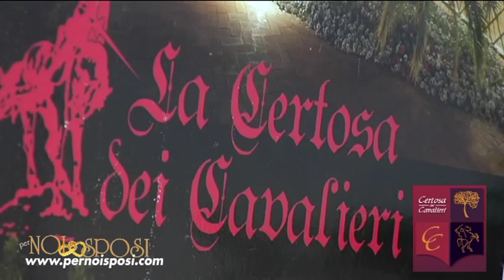Certosa dei cavalieri Sala ricevimenti Catania Per noi sposi 2013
Vivere la natura incontaminata delle colline di Acireale, con una magnifica vista della costa ionica e dell'imponente Etna. Respirare le atmosfere antiche di una storica dimora signorile. Immergersi nel verde lasciandosi cullare dallo zampillo delle fontane.
       Tutto questo è il parco Certosa dei Cavalieri, la location di ogni giorno speciale!